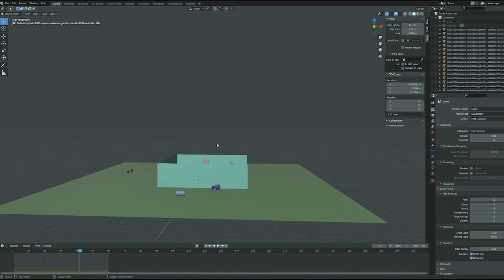Studio and Services Tour | NEXSTER STUDIOS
A tour of our Studios and Services 2021
Northeast India's first full production studio

Script to Pre-Production to Production to Post-Production
A one stop solution for all dreamers and filmmmakers

Cameras to lenses. Sound stages, chroma studios, 7.1 Sound mixing, Dubbing, Foley, DI/Colour Grading, Editing and much more 😎

A Revolution is Coming!